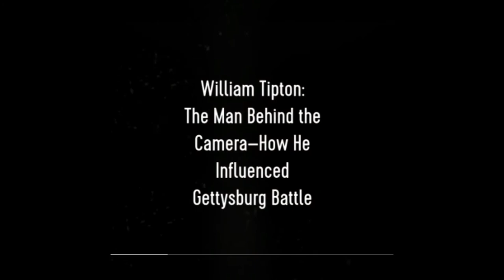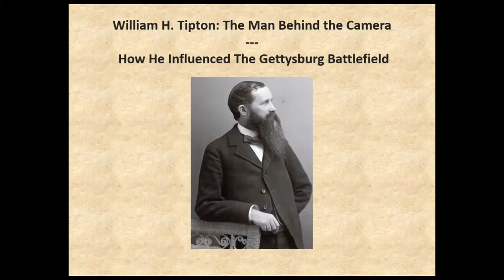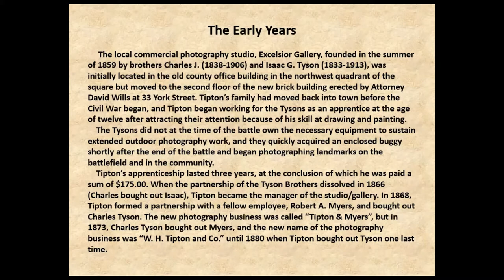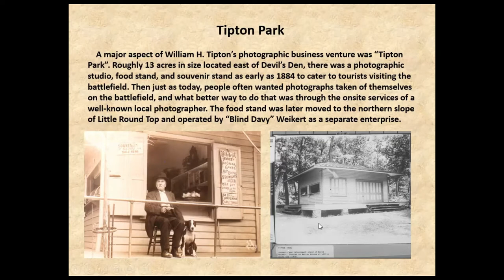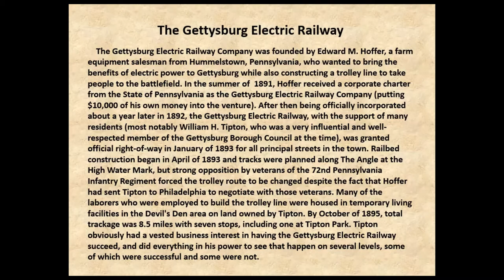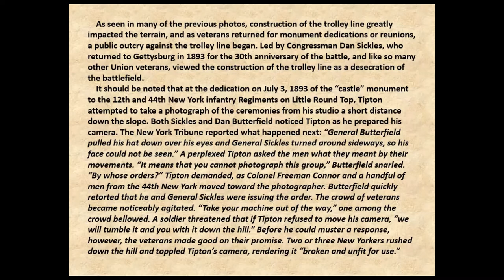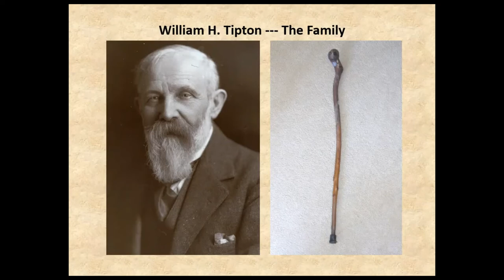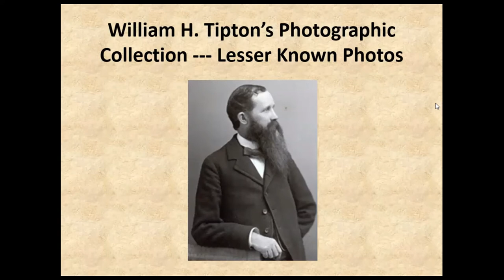William H. Tipton: The Man Behind the Camera – Gettysburg Battlefield.” Presentation by Randy Drais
William H. Tipton: The Man Behind the Camera – how he influenced theGettysburg Battlefield.”

Most, if not all, Battle of Gettysburg buffs have heard about Gettysburg photographer William H. Tipton. Tipton studied photography as the apprentice of Charles and Isaac Tyson, who were among the earliest Gettysburg photographers, and he later went into business for himself, taking thousands of photographs of visitors to the Gettysburg battlefield, where he also established Tipton Park and was a major force behind the establishment of the Gettysburg Electric Railway’s trolley line on
the battlefield.
By 1888, Tipton had produced approximately 5,000 views of the Gettysburg battlefield (the vast majority of the collection was acquired by the Gettysburg National Military Park from C. Tyson Tipton in 1935) and more than 100,000 portraits.
 Join amateur historian Randy Drais as we learn not only about William H. Tipton’s many influences on Gettysburg, the battlefield, and the Gettysburg National Military Park, but also his family and their involvement as well, and see many of Tipton’s rarely seen battlefield photographs.

Born and raised in York, Pennsylvania, Randy Drais developed a keen interest in the Battle of Gettysburg and the Gettysburg Campaign immediately after a 5th grade field trip to that famous Civil War battlefield. A lifelong passion to learn more resulted in his creation in March of 2008 of a website, http:// battleofgettysburgbuff.com, for individuals who wish to learn and do more than the average visitor to the battlefield.